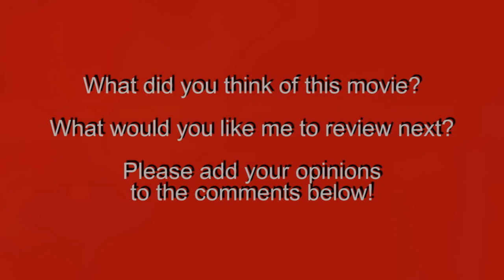Knee-Jerk Reactions to X-Men: Apocalypse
The X-Men face their most evil foe yet... Rotten Tomatoes! Our discussion of X-Men: Apocalypse.

X-Men Apocalypse. 2016.
Written by: Simon Kinberg, Bryan Singer, Michael Dougherty, & Dan Harris.
Produced by: Todd Hallowell, Simon Kinberg, Stan Lee, Kathleen McGill, Josh McLaglen, John Ottman, Lauren Shuler Donner, & Bryan Singer.
Starring: James McAvoy, Michael Fassbender, Jennifer Lawrence, Nicholas Hoult, Oscar Isaac, Rose Byrne, Evan Peters, Josh Helman, Sophie Turner, Tye Sheridan, Lucas Till, Kodi Smit-McPhee, Ben Hardy, Alexandra Shipp, Lana Condor, Olivia Munn, Ally Sheedy, & Hugh Jackman.